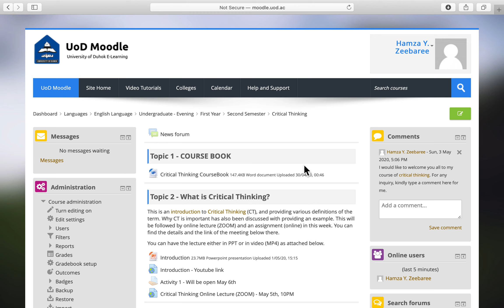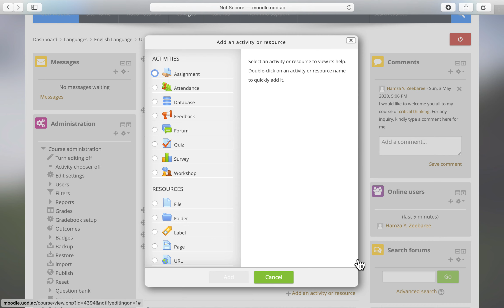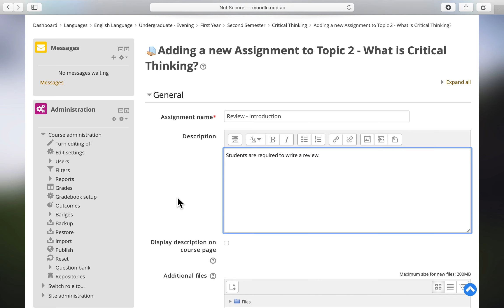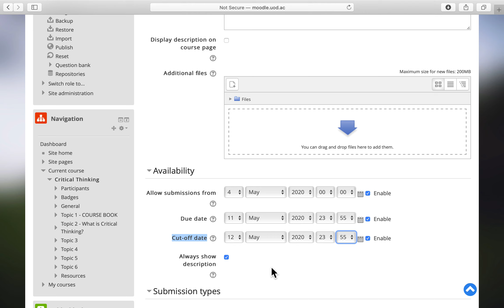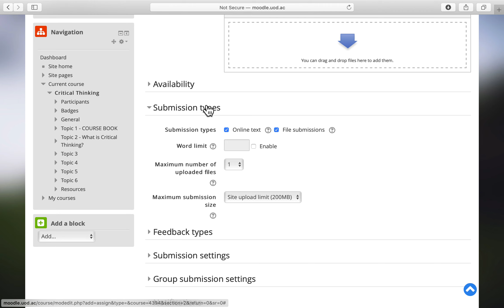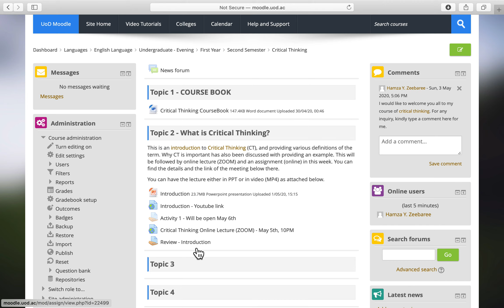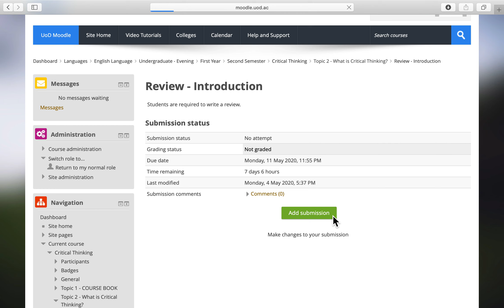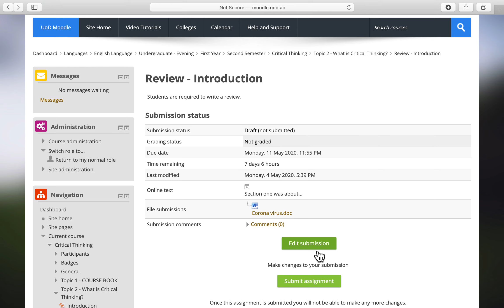Create assignments (Teacher) - submit assignments (sending files/online texts) Students - Moodle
Many students are asking how can they send a file to teachers or how to do the homework, this video (first part) is important for teachers to watch since they can enable students to send them files or send them a text online via Moodle UoD. This way students can send files to teachers or do the homework by writing the text online on the Moodle (Students can do the homework via laptop or mobile).
Second part is for students to see how can they send a file to teachers via Moodle UoD.